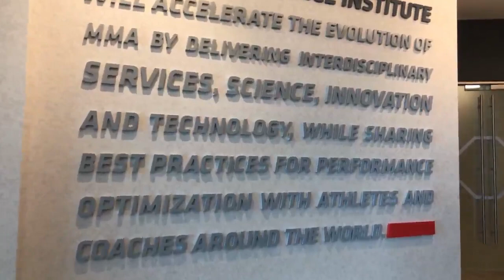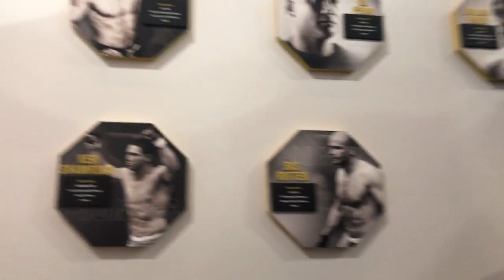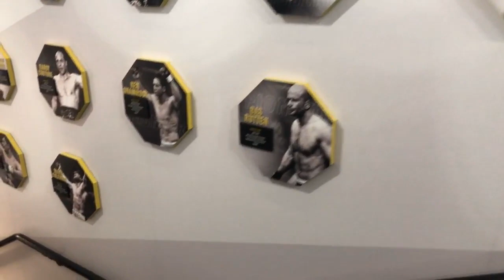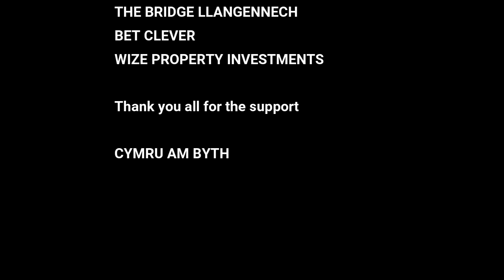UFC Performance Institue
A tour of the UFC Performance Institue where Brett Johns has been recovering and learning for the past 3 weeks.